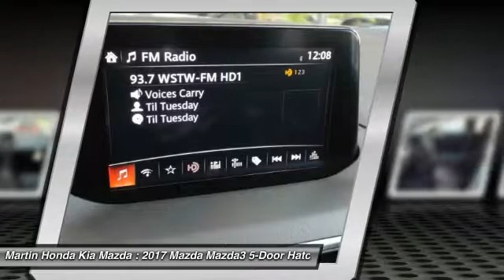2017 Mazda Mazda3 5-Door Martin Honda Kia Mazda M178308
2017 Mazda Mazda3 5-Door Sport

You'll love this 2017 Mazda Mazda3 5-Door. This is a hatchback you'll want to take home. Call and get in touch with Martin Honda Kia Mazda directly, and be the first to open the hatchback door today!